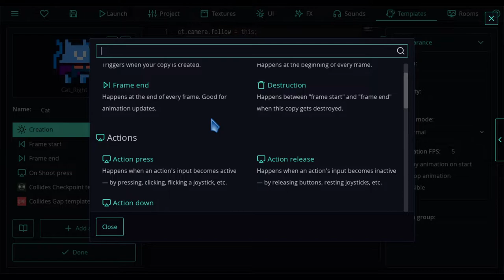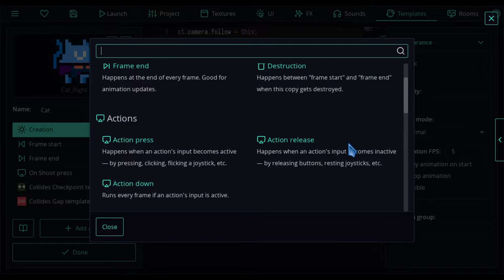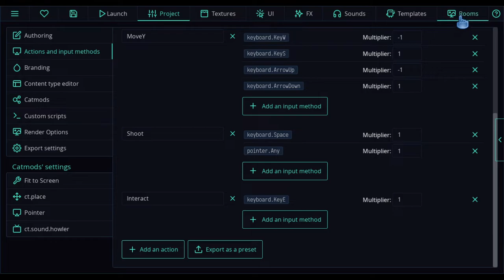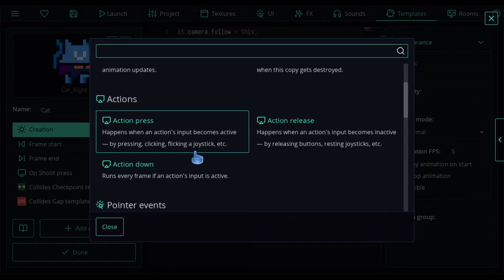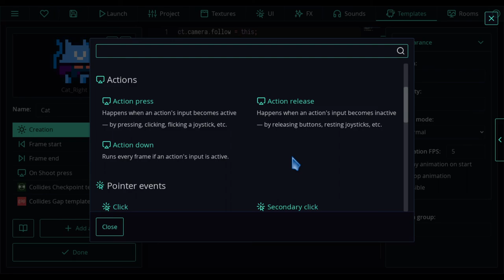#1 - Dicas ctjs versão 3 - Event - LifeCycle and Actions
Esse é o primeiro vídeo de dicas da versão 3 do ct.js, nele vamos abordar o eventos de ciclo de vida e de ações.